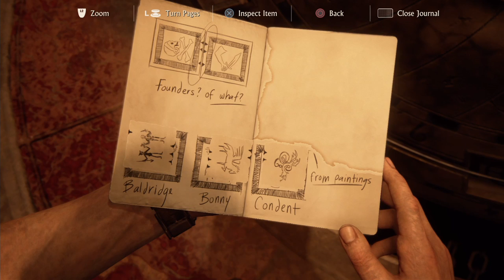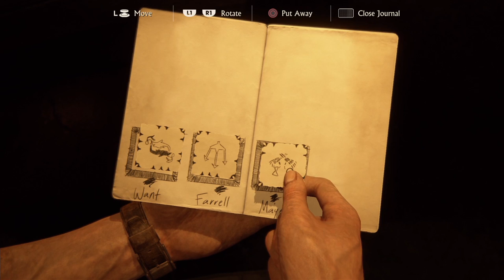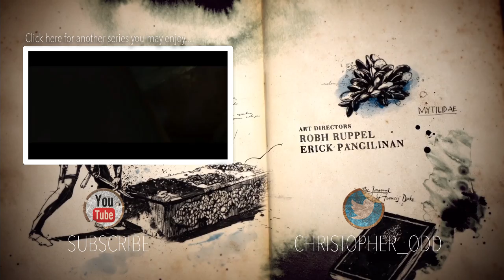Uncharted 4 - Part 13 - Hidden in Plain Sight - Let's Play - Gameplay Walkthrough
UNCHARTED 4 has arrived!! This is episode 13 of our Let's Play Uncharted 4! In part 13 of this walkthrough we find a tower at the end of a busy market. What's inside is slightly surprising.

While the game is linear, environments feature multiple paths for the player to explore. Maps are also significantly larger than the previous games in the franchise, with the explorable area being 10 times larger than the previous games. The artificial intelligence of enemies was enhanced. They are now able to respond to the player's actions more responsively, coordinate tactics, and cooperate with each other. The AI of Drake's companions, including Sam and Sully, were improved and will assist Nathan in combat situations, though the player can not directly command them. A dialogue tree is introduced, though it does not affect the story's progression. The transition between cutscene and gameplay sequences has been described as "seamless". Extra visual filters and modes, such as a zero-gravity mode, bullet time gameplay, and a cel-shaded artstyle, can be unlocked by using points players collected in the main game.

Thanks to Sony and Naughty Dog for providing a copy of Uncharted 4 and allowing me to show it ahead of release.